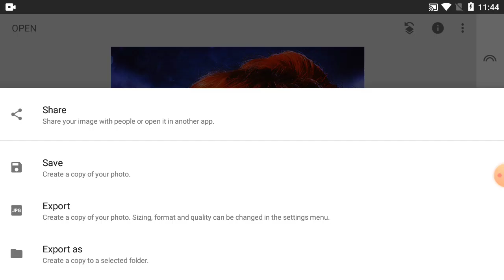How To Picture Editing On Phone & Color Change | Part-158